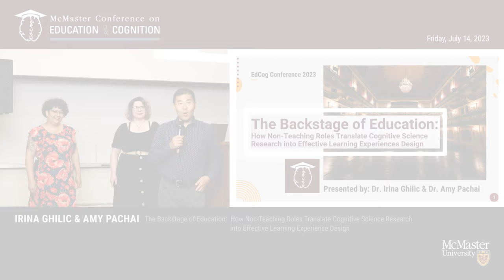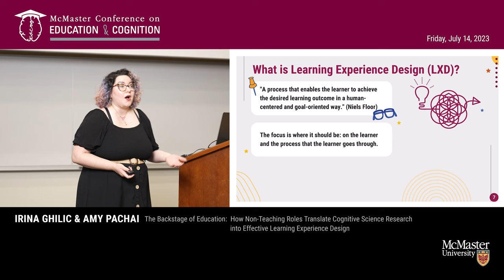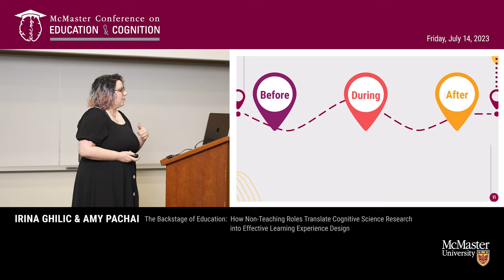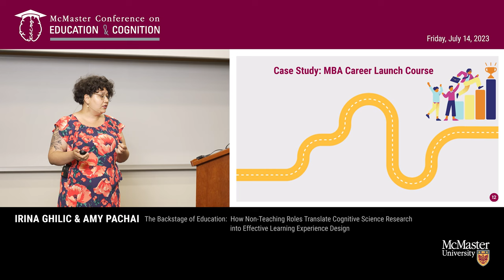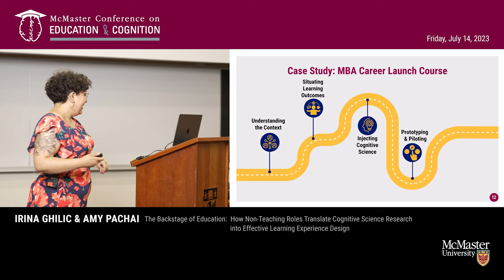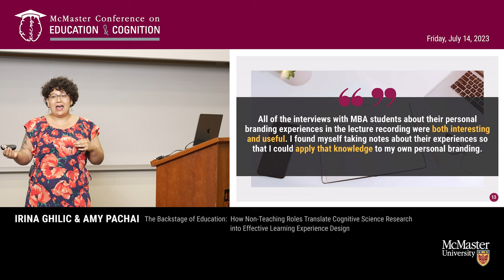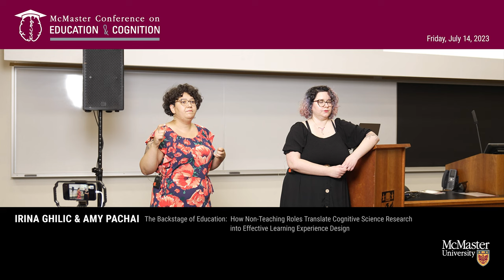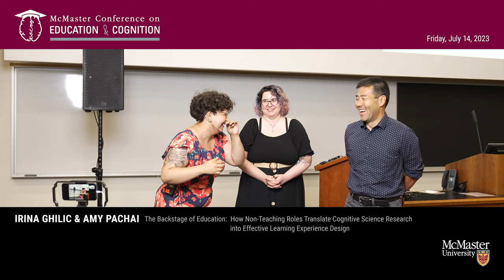EdCog 2023 - Irina Ghilic and Amy Pachai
Dr. Irina Ghilic and Dr. Amy Pachi
"The Backstage of Education: How Non-Teaching Roles Translate Cognitive Science Research into Effective Learning Experiences Design"
The McMaster Conference on Education and Cognition